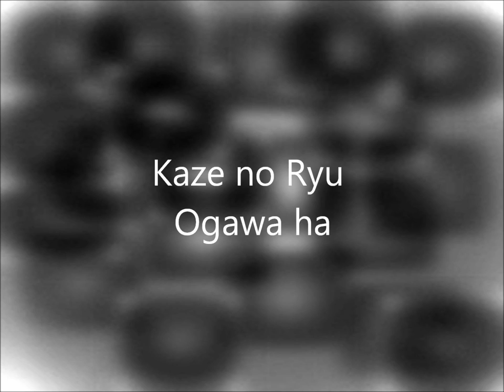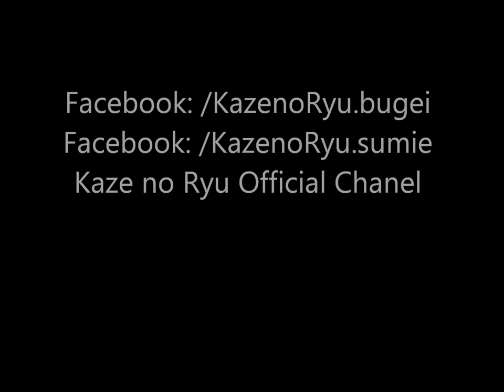Ogawa Ryu - 古文鮫 Kobunsame Carlos Santos at Shidoshi´s Home - 2014